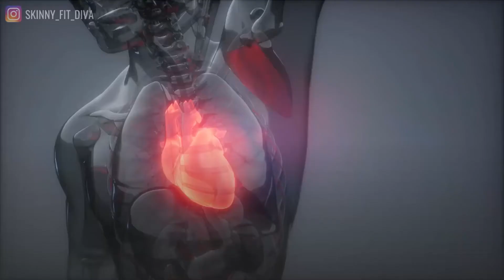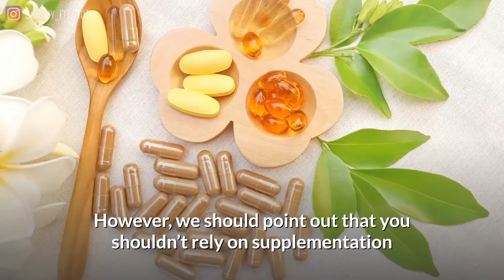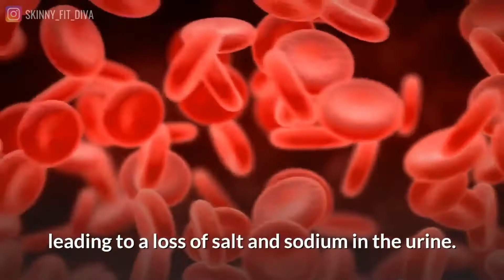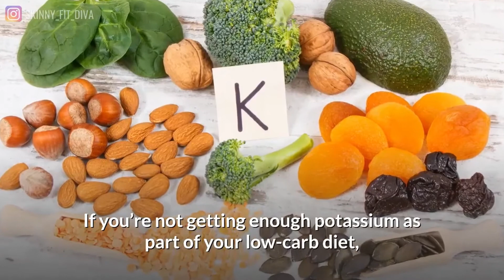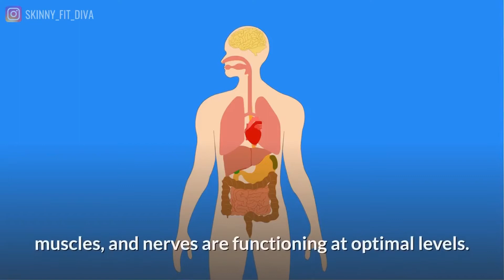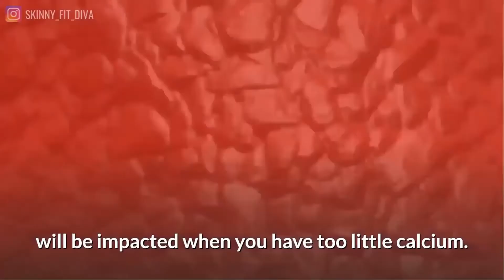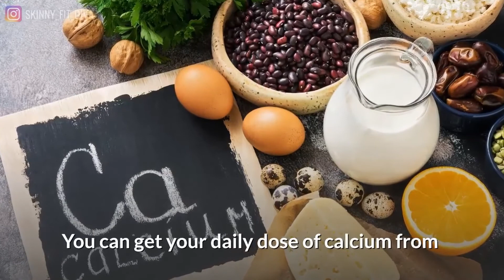Do You Need ELECTROLYTES ON KETO? Sodium, Magnesium, Potassium & Calcium Supplements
In this video we will discuss the importance of electrolytes on ketogenic diet. If you are experiencing symptoms of keto flu such as fatigue, headaches, or muscle cramps on your keto/low carb diet then you might need a boost from keto electrolytes either from supplements such as Sodium, Magnesium, Potassium and Calcium or your diet.

❤️ "LOSE WEIGHT with a simple & practical FLAVOR-PAIRING METHOD - THE CINDERELLA SOLUTION"

PRODUCT LINKS
👉 Keto Blood Meter with Ketone Strips
👉 Breath Ketone Meter
👉 Organic MCT Oil
👉 BHB Ketone Salt
👉 Solgar Magnesium Citrate
👉 Organic Unfiltered Apple Cider
👉 Psyllium Husk Capsules
👉 Keto Electrolyte Supplement
👉 Keto K1000 Electrolyte Powder

Electrolytes are minerals such as sodium, potassium, calcium and magnesium found in the body that are important for just about every function, including heart health, bladder regulation, allowing your muscles to contract properly, energy and brain functioning, and more. When you restrict carbohydrates, your body begins to process electrolytes differently. This is because when insulin levels are low, the kidneys excrete more sodium. Since there is a delicate balance between sodium and other electrolytes in the body, the loss of sodium may disrupt levels of other electrolytes as well. In some cases, this leads to symptoms that are often described as the “keto flu.”
These symptoms are usually temporary and resolve after your body adapts to low carb.
Now to the question, Do you need mineral supplementation?
The decision to take mineral supplements should be based on how you feel and whether or not you experience any symptoms.
However, we should point out that you shouldn’t rely on supplementation as your main source of minerals and micronutrients when following the keto diet.
Any type of supplementation on top of your diet should be a last resort; try and use an array of food choices before turning to supplements.